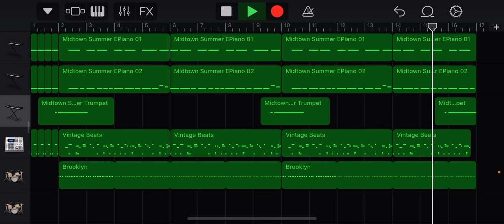Hip Hop Beat Boom Bap 90s Garageband